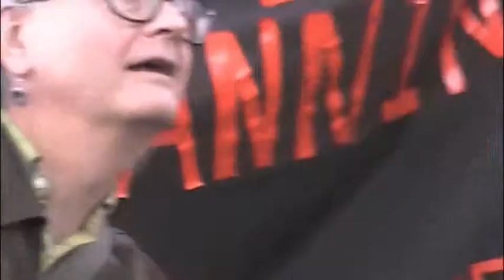7- FLASHMOB FOR BRADLEY (CHELSEA) MANNING- GET UP STREET THEATER 8-21-13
On Wed/Aug. 21, 2013, the day of Bradley (now Chelsea) Manning's sentence, at San Francisco's Sentencing Rally,Get Up Street Theater performed Michael Jackson's 'All I Want To Say Is That they Don't Really Care About Us.'